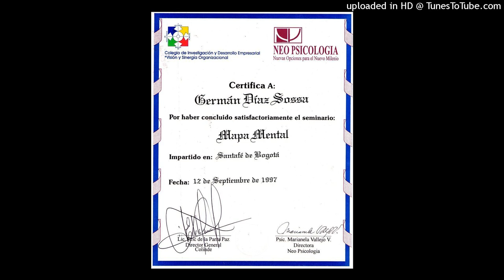618. SUBA POR LA ESCALERA AL EXITO... POR GERMAN DIAZ SOSSA. BOGOTA 322 2187567